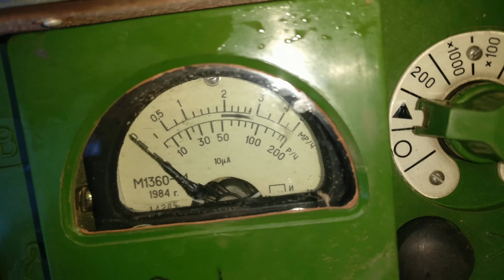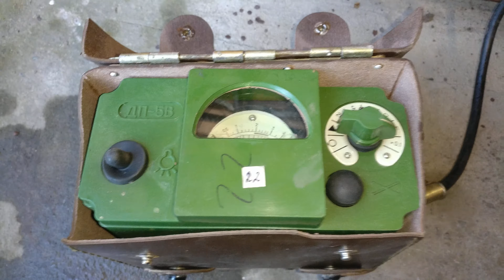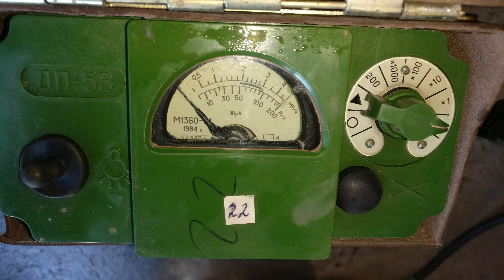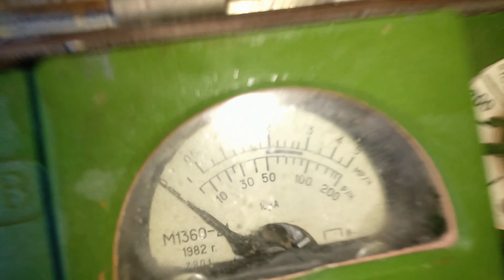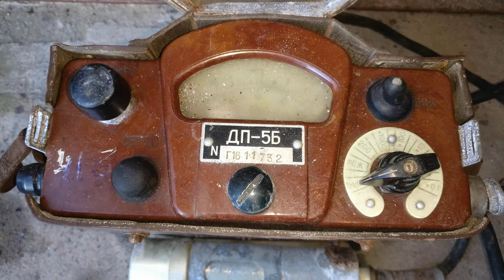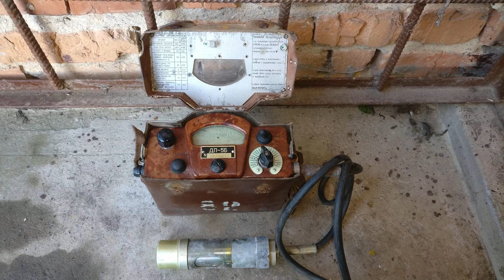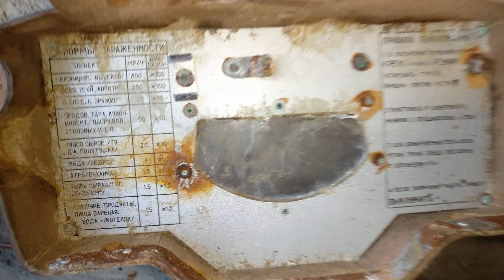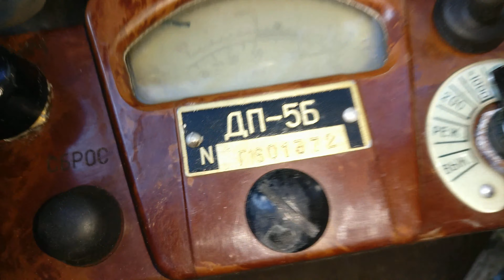☢ПРОДАМ лічильник Гейгера радіометр дозиметр ДП5В ДП5Б ДП5А купить купити цена ціна счетчик сбм20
ДІЛЮСЬ СЕКРЕТАМИ:
20 секретов, как правильно выбрать дозиметр в 2022 году:bro999x.prom.ua/a459776-sekretiv-yak-pravilno.html

сцинтиляційні кристали
сцинтиляційний кристал
Сцинтилятор
☢Продам сцинтилляционные кристаллы NaI(Tl) CsJ CsI For sale scintillation crystalls
2)NaJ(TI)80*80мм(402 куб.см) проверка счетчиков на дозиметре